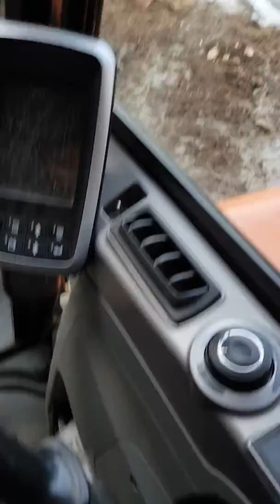일하시는 장군님